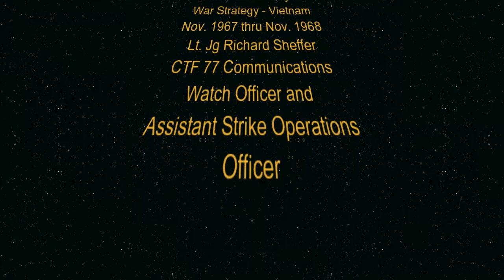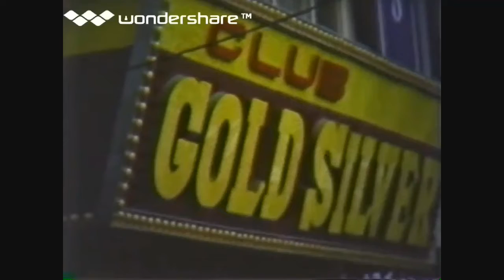1968 Vietnam A/C Carrier Operations Plus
This is 8 mm home video taken during my one year tour of duty in Vietnam on CTF77 staff, while stationed on both the USS Kitty Hawk and the USS Constellation. The video shows carrier operations including a "barrier landing" of a crippled A5 Vigilante and some port calls.